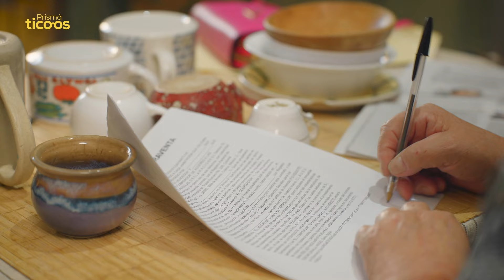I gave a house to my adoptive parents as a gift.